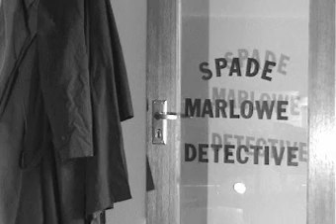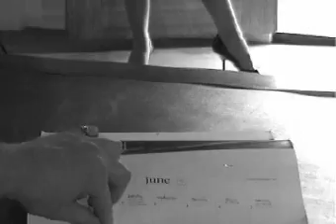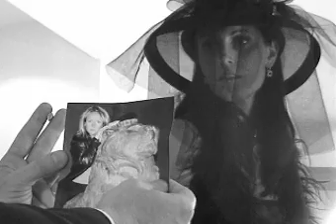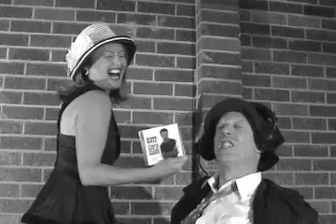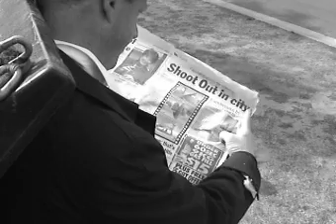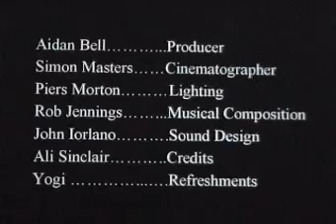Geelong: The Naked City!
A Geelong ShootOut 24-hour film festival entry for 2004 that won Best Comedy & Best Art Direction.

We had to make a 7 minute short film in 24 hours without any editing allowed (shot in-sequence).

This was our first attempt at 'serious' film-making and just the thrill of seeing it up as part of the final 10 films shown for judging was fantastic, actually picking up a couple of awards was a bonus.

Technically we still have much to learn about lighting! (watch for the ooops moment where we left the lighting rig in shot at the end!).